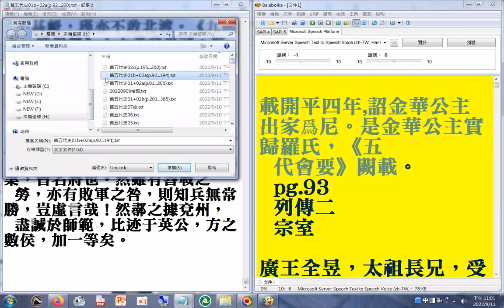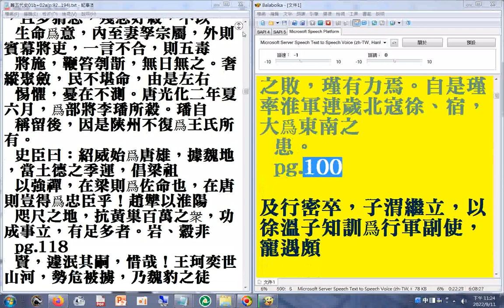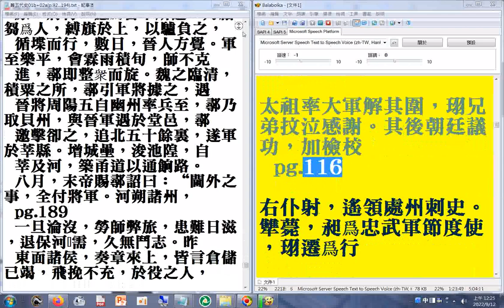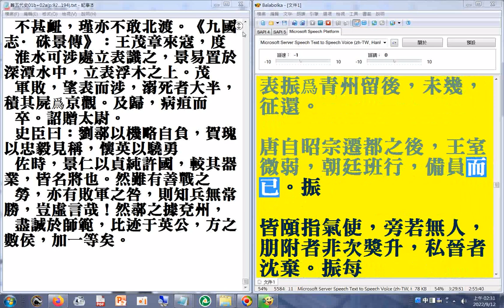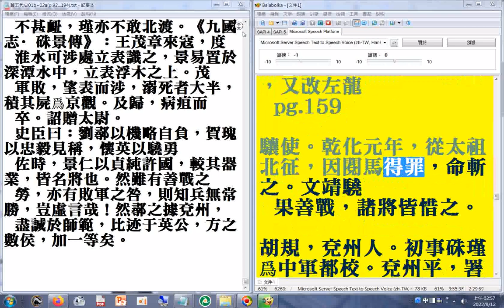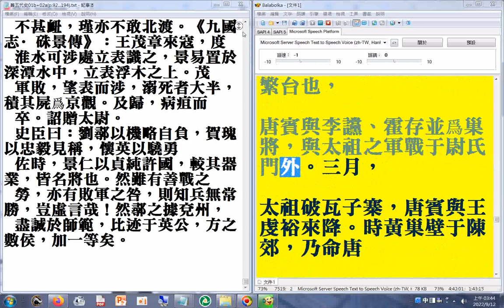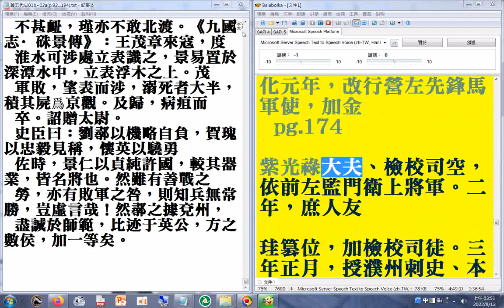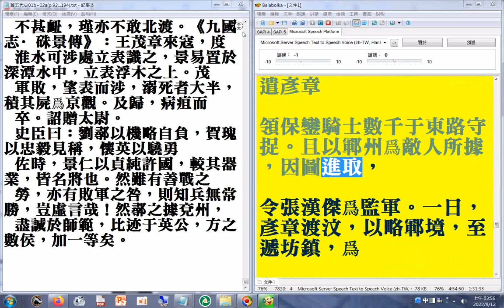詔金華公主出家爲尼 P.92...175b#二十六史全文逐字唸（使用電腦報讀程式#Balabolka朗讀逐字唸，部分破音字讀音有誤請見諒）+瀏覽#p.92...194